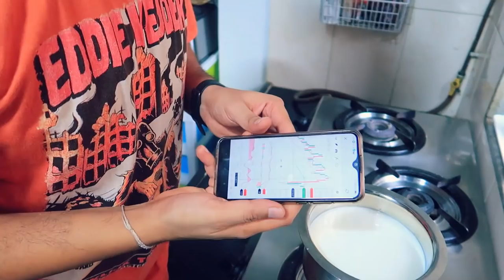यह वक्त भी गुजर जाएगा | Morning To Night Vlogging by Vicky